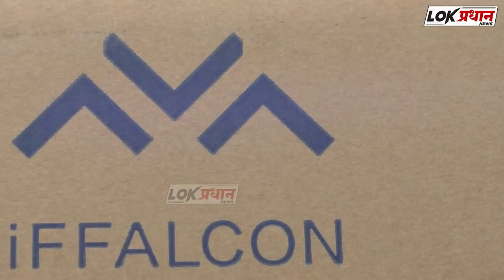फालतू बडबड करणाऱ्यानकडे लक्ष देत नाही- शेटिंचा टोला